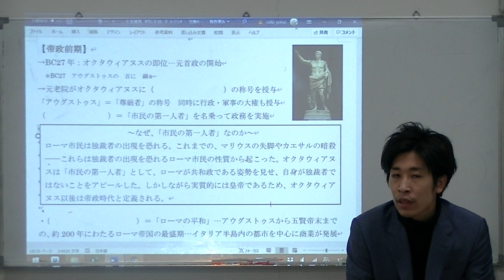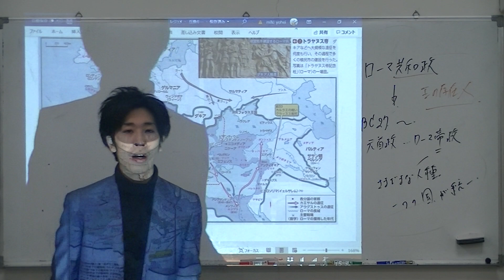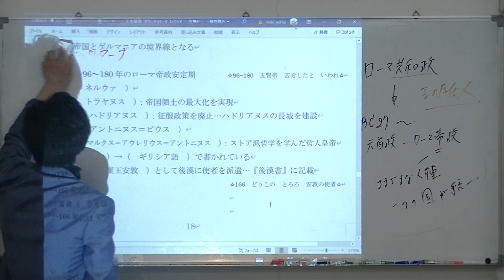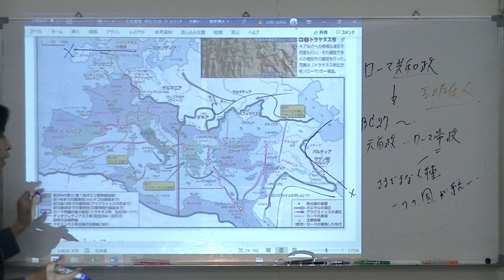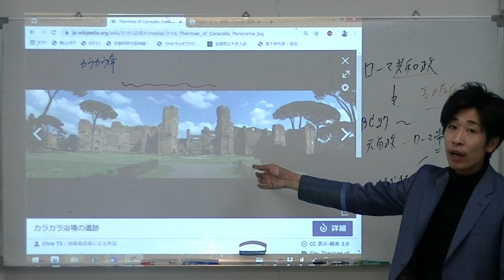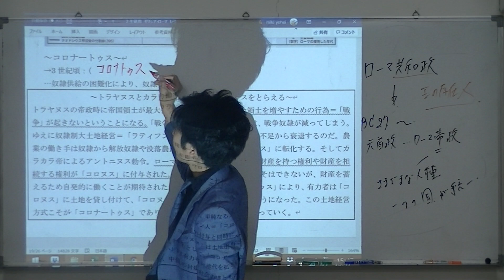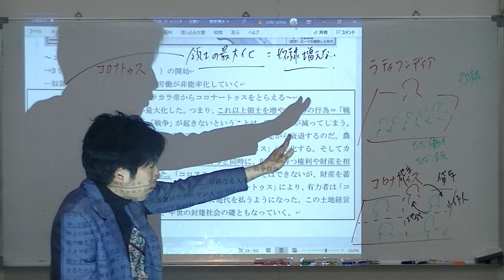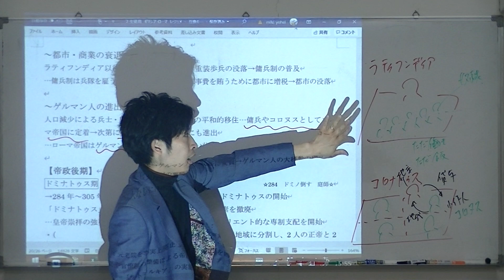志向館 世界史 ローマ６ 帝政前期 アウグストゥス、五賢帝、コロナトゥス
帝政前期のローマです。